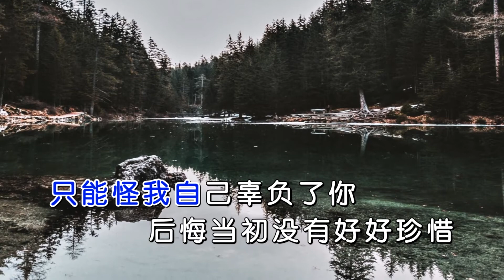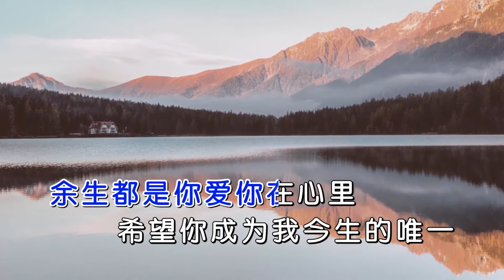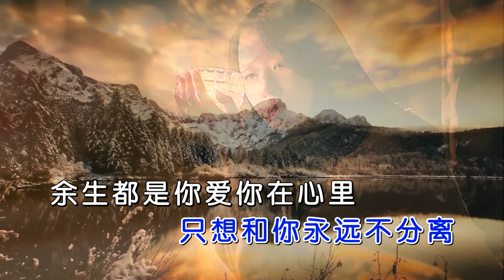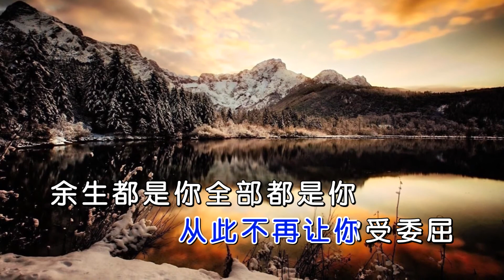高安 《全部都是你》 MTV